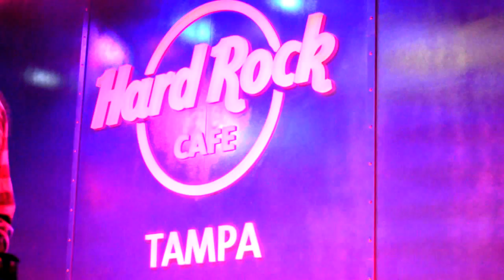Sweet Child o' Mine Slash and Myles Kennedy 8 27 14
This was taken at a private acoustic show at Seminole Hard Rock Cafe Tampa 8-27-14.

Stop by and give the FB page a LIKE!! - share it as well as the web page - thanks!